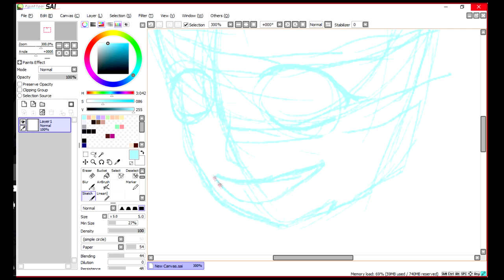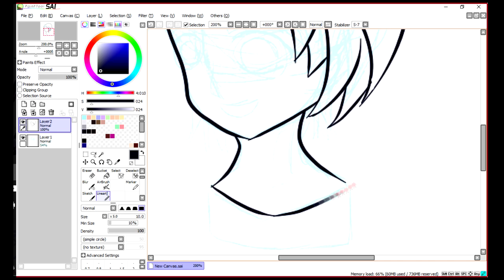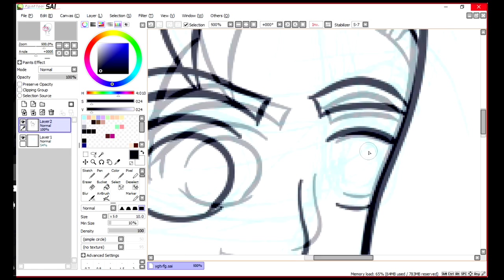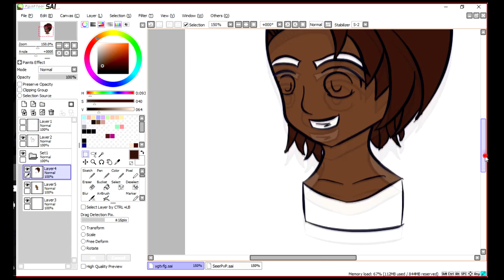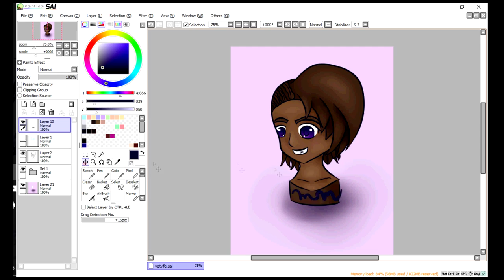SpeedArt - Profile Picture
Hiya, Monique here with my first speedart! It's nothing spectacular, but as I get back into the hang of editing, more completely editing will be done.

Time: One Hour
Program: Paint Tool SAI
Tablet: Wacom Tablet

If you see this, comment "First" :P